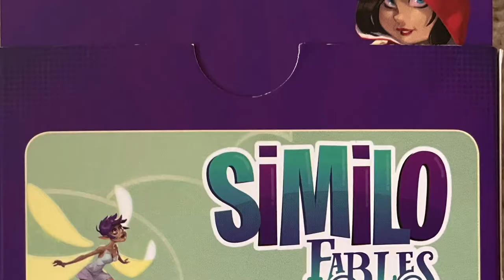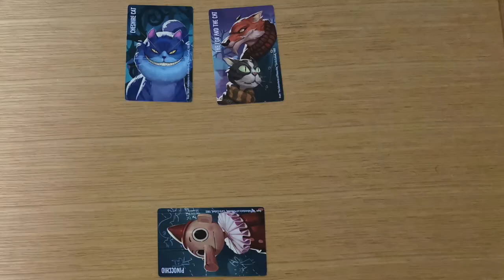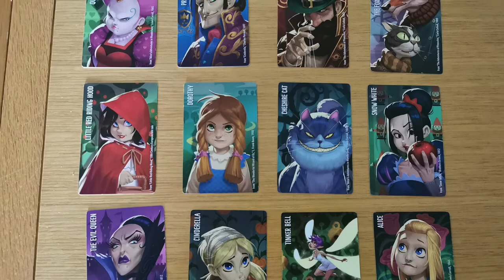Similo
Join us at 'The Gaming Table' for our review of the game 'Similo'.  We talk about the version 'Similo Fables' but there are other varieties of the game available to purchase e.g. 'Similo Myths', 'Similo Wild Animals'...